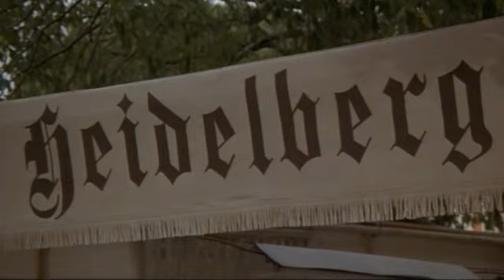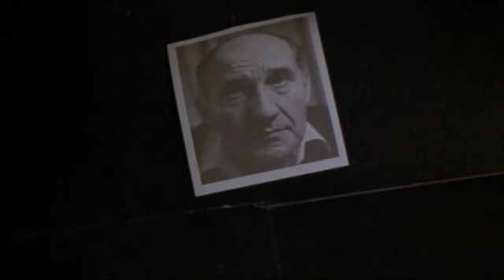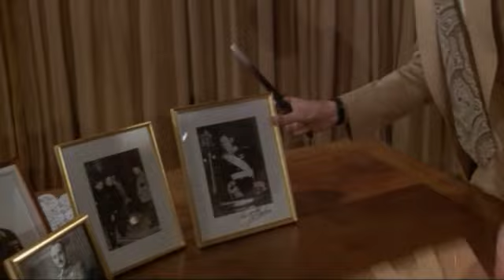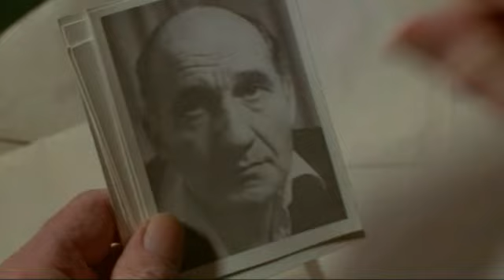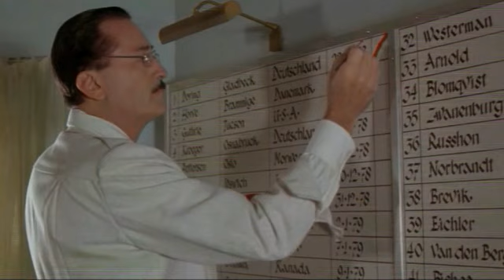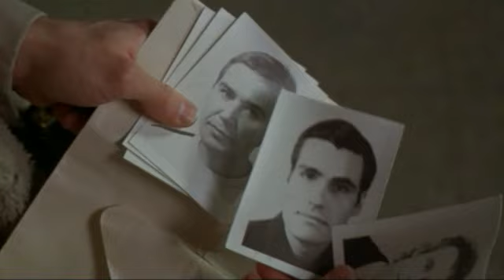The Boys from Brazil 1978 Deutsch Teil 1